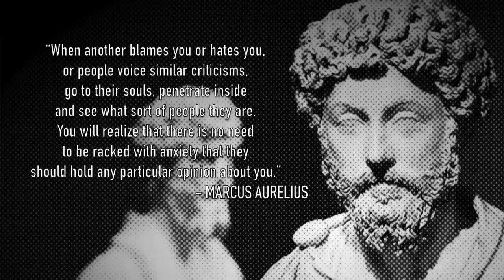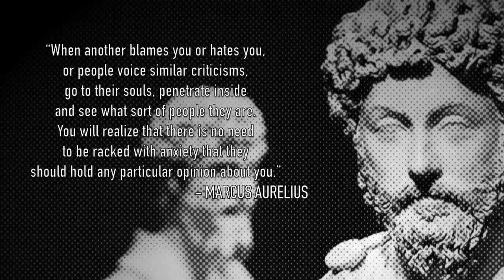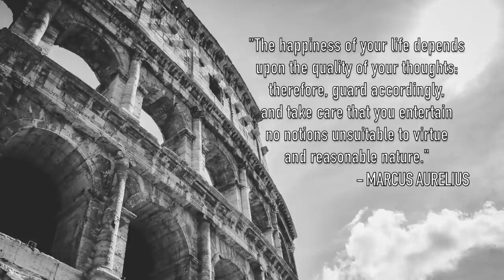TGV Reacts To Meanest YouTube Comments + Seiko Baby Turtle Giveaway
It all started with a call to a regular guest on the channel, the cantankerous Hugo Mountbatten. I planned to congratulate him on his feature performance in Ikea’s recent Christmas advert featuring legendary UK grime rapper D Double E. However, as is always the case with the troublesome T. rex, the call soon escalated into a deal with the devil. Somehow Hugo managed to convince me to shoot a video I’ve never even considered.

Join me as I react to some of the meanest comments shared on the Urban Gentry YouTube channel, in addition to an exciting announcement! The festive holiday season has begun, and in the spirit of giving I’ve decided to do another fantastic giveaway on the channel. This is your chance to win the massively iconic Seiko Mini Turtle (SRPC39K1), which I purchased, wore, and recently reviewed. To enter, all you have to do is click on the link below and follow the instructions.

Join me for some lighthearted fun, a few laughs, some inspiring positivity, and your chance to win one of the best dive watches released in recent years by my favorite brand. What could be better than that? Onwards and upwards!